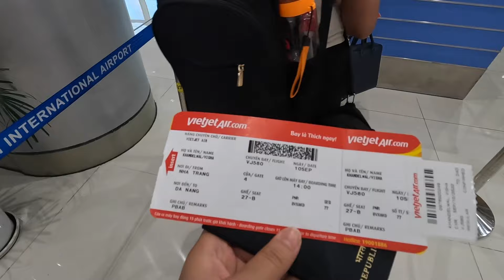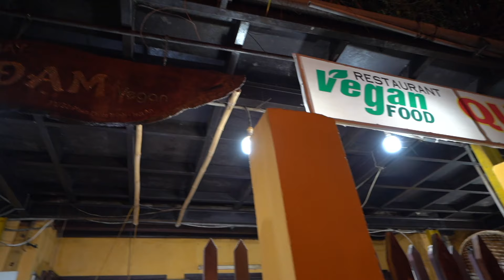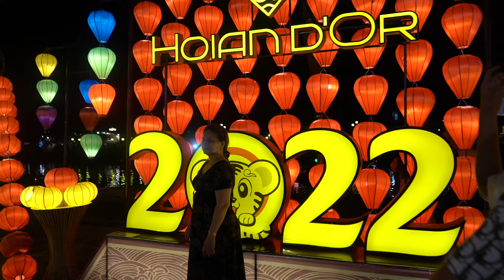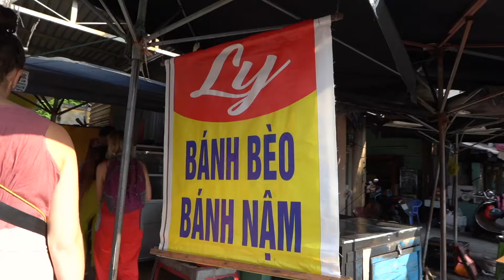Most Beautiful City in Vietnam | 3 Day Itinerary for Hoi An & Da Nang | DO NOT MISS THIS! 🇻🇳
If you are looking for the best place to visit in Vietnam, it has to be Hoi An (in my experience atleast). A vibrant city, full of lights and colors and is more vibrant at the time of the lantern festival. We also take a bike tour from Hoi An to Da Nang crossing Hai Van Pass and many more beautiful places!

Hope this helps you plan a Vietnam trip in 2022.

Day0- Lantern Festival : (0:00)
Day1- Beach & Food tour  : (3:57)
Day 2- Bike tour Da Nang : (9:11)

● Sandisk SSD